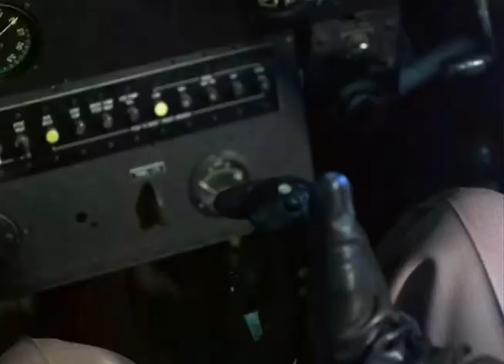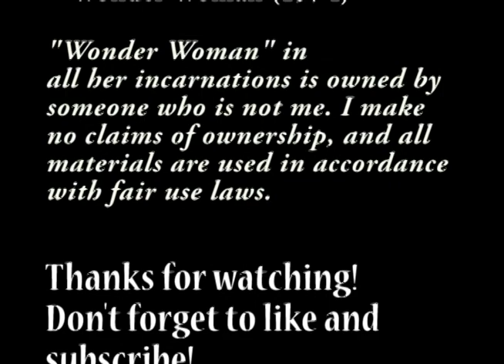Cartertopia The World of Wonder Woman - Pilot Part 1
Irving begins a look back at Lynda Carter's defining role as Wonder
Woman. In 1975 she took the country by storm set the tone for the Wonder Woman character for decades to come. Join us for a light-hearted look at this TV phenomenon.